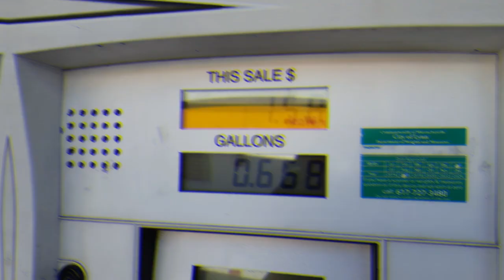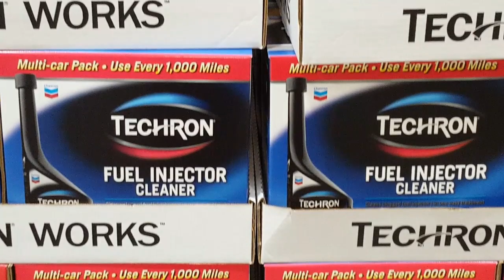США - Life Hack - Экономь на Бензине-Fuel injector Сleaner- Boston-Cambridge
США - Life Hack - Экономь на Бензине-Fuel injector Сleaner- Boston-Cambridge -Экскурс по Зимнему Кэмбриджу - Бостону - обовсем этом вы увидете в этом видео. Советуем посмотреть
Мой СКАЙП - livingforever2010